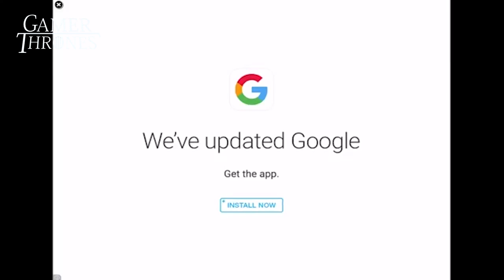Hilarious Gamers with Wheezing Laughs! *contagious* YLYL